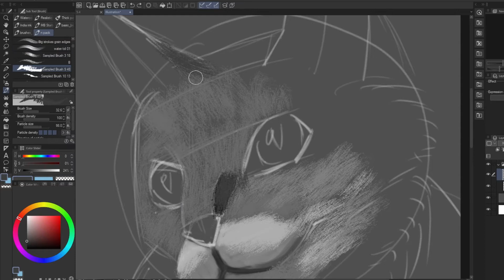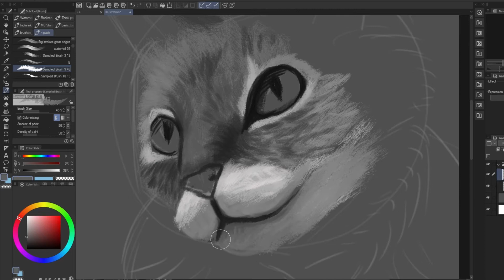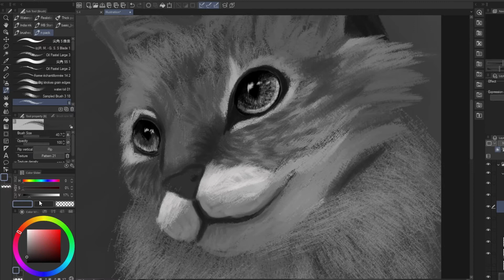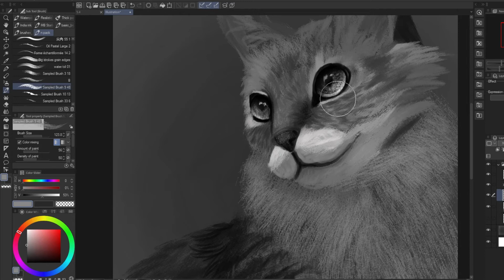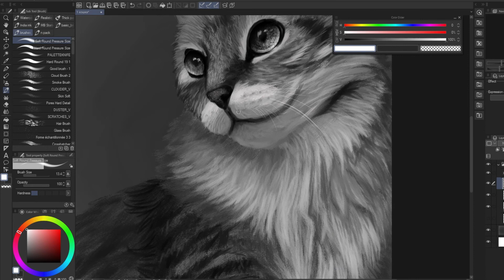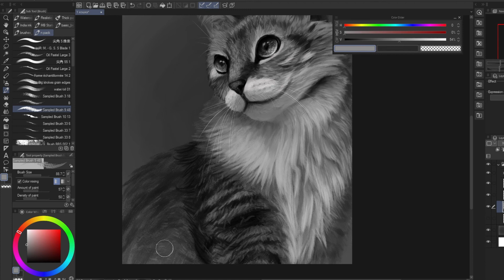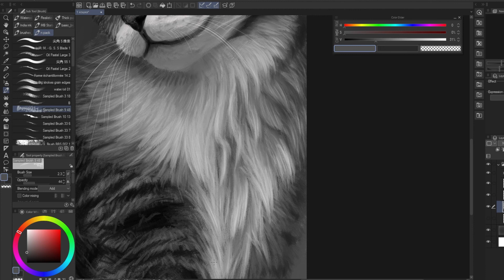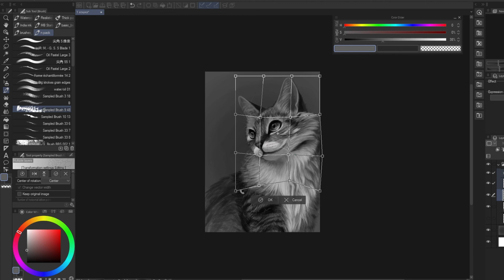My first video [ cat study speedpaint ]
I am glad to present you my first video on YouTube.

Drawing duration: 3 hours